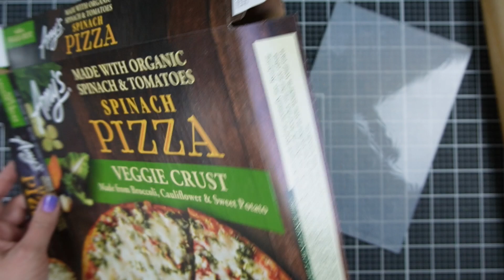Embossing the Kitchen? | 5 Kitchen Items in the Craft Room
I'm experimenting with new materials to use with embossing folders on cards. This embossing folder was provided to me by Spellbinders in exchange for design work.

Accent Opaque 100lb White Cardstock (best for card bases)
Swingline Guillotine Paper Cutter
Scotch ATG Tape Glider
Bearly Art Glue (SBCOM)
Cutter Bee Scissors
Gemini Jr Diecutting Machine (AMZ) (SBCOM)
Altenew Cutting Mat
Clear Poly Binder Pockets
MISTI Stamping Tool (SBCOM)
Teflon Bone Folder
Multi Color Envelope Assortment

Kitchen supplies I tried:
Aluminum foil (needs to mounted on cardstock)
Parchment paper (use liquid glue)
Plastic containers
Plastic bags (did not take any adhesive very well)
Cardboard boxes

———C A R D  D O N A T I O N  L I N K S———

(We both get a premium photo element for free)
(We both get $5 off)

I sometimes receive compensation including physical and digital product in exchange for making samples. I am not an expert or certified in any way. Please refer to manufacturer's guidelines to understand any safety precautions necessary for using tools and materials shown in tutorials.